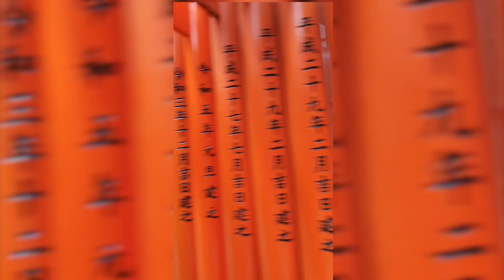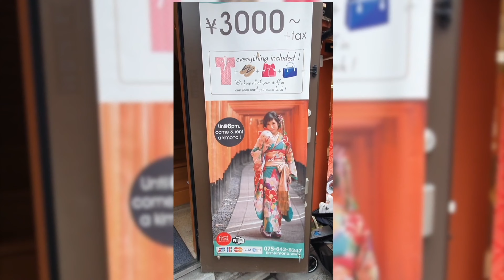Fushimi Inari Shrine: The Ultimate Torii Gate Experience 🌟 | Kyoto Japan 🇯🇵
Fushimi Inari Shrine - the most popular destination in all of Kyoto. Fushimi Inari Shrine is home to over 10,000 brightly coloured torii gates and is a must see on your trip through Japan.

Ask me any questions you may have in the comments and I'll try to answer them as best as I can! 👇